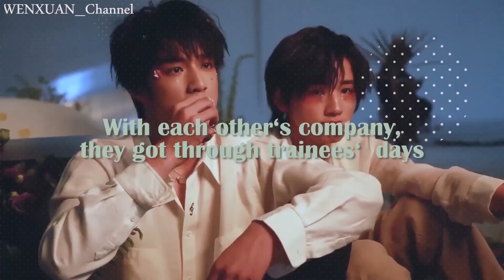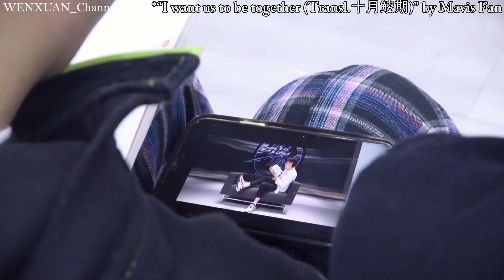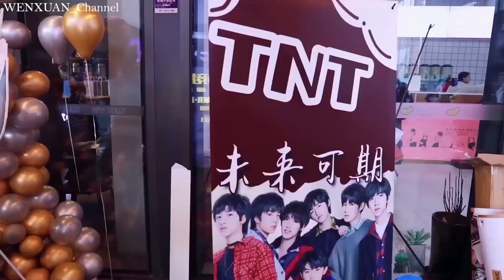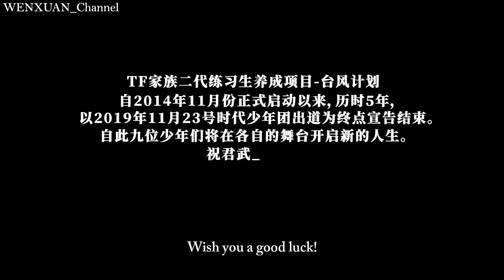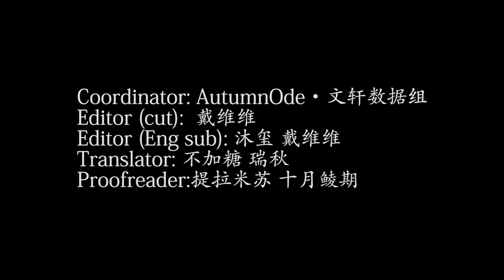【文轩/WenXuan】I’ll make my way through the crowd to find you | 𝘛𝘦𝘦𝘯𝘴 𝘪𝘯 𝘵𝘩𝘦 𝘚𝘩𝘢𝘥𝘰𝘸: 𝘙𝘦𝘶𝘯𝘪𝘰𝘯 光环下的少年—重逢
TNT’s documentary S1 EP03

A clip from Teens in the Shadow, the first documentary series of Chinese idol group TNT (Teens In Times).

少年们相聚在山城，再次重逢。
回到故事发生的地方，书写新的篇章。
你好，好久不见。

《光环下的少年—重逢》文轩/ WENXUAN CUT

 For more daily updates of Yaxuan and Yaowen, follow our Instagram, Twitter, Facebook and TikTok accounts (also WENXUAN_Channel). Waiting for you!